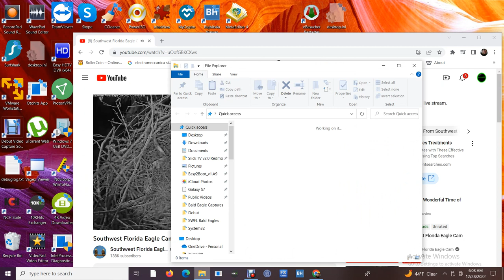SWFL Bald Eagles 12/27/2022 22:12